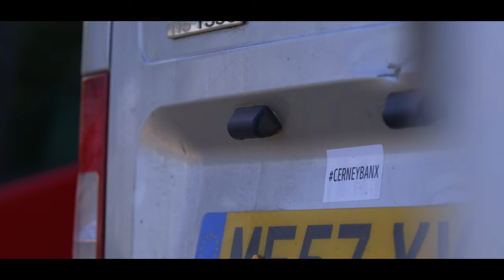The Heritage Project | The Cotswolds | Mitch Hammonds | Big Carp Fishing | OFFICIAL TRAILER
The Cotswolds contains some of the most beautiful countryside in the UK, with rolling hills and abundant wildlife, but if you peer a little further you will find something forged by man that’s equally as mesmerising. The Cotswold Water Park was formed in the late 20th century, gravel was removed, and the extraction process left behind over 180 lakes. With so much water, coving over 40 square miles, it comes as no surprise that angling is a huge attraction to both locals and visitors. The water quality is right up there with the best and as such, carp have flourished in the rich waters and the area is now considered one of the UK’s carp fishing meccas.

To show you what the area is all about, we could think of no better man than Mitch Hammonds. Having lived and breathed the Cotswolds lifestyle for 15 years, he knows his way around the intricate maze of gravel pits and river systems. For this film, we tasked Mitch with two sessions, one in the autumn and one in the spring, targeting a lake he hadn’t previously fished yet is typical of the modern-day venues you are likely to find in the Water Park. Of course, Mitch is full of life, and in his unique style he wades through the carp in the hunt for a big girl.

To complete the film, we also joined Mitch for a day in the life piece, where we followed him through a typical Friday. Working locally, surrounded by his friends, he describes how much he loves the area he lives in and the pride he takes in his work. From there, where else would we go but the pub, swiftly followed by an overnight social with the lads.

No matter if you live in the Cotswolds, or you have never even heard of it, you will love this film and thanks to the infectious enthusiasm of Mitch. We hope you enjoy it as much as we enjoyed making it.